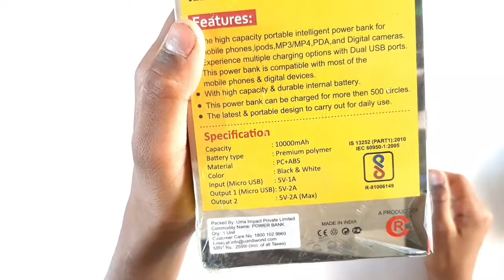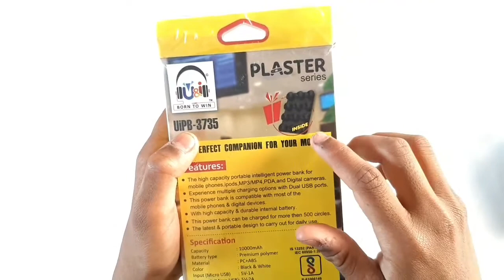U & I 🔥Power Bank🔥 PLASTER SERIES 🔥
HELLO FRIENDS
PRINCE MOBILE

FOR CRICKET MATCH VIDEO

---MY USABLES-
WIRELESS MICROPHINE
MIC COLLAR